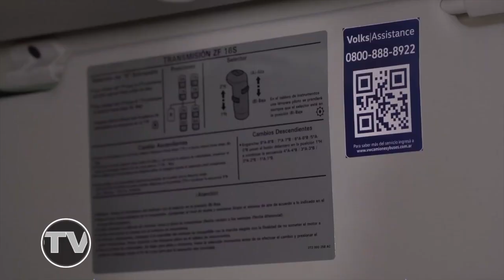Nota a Diego Hernandez Gte. de Post Venta de Volkswagen Argentina en ExpoAgro 2023